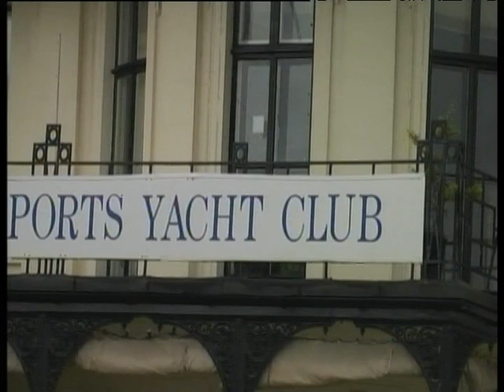Igor Dimovski - Le Manche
Preplivuvanje na Le Manche-Makedonecot Igor Dimovski